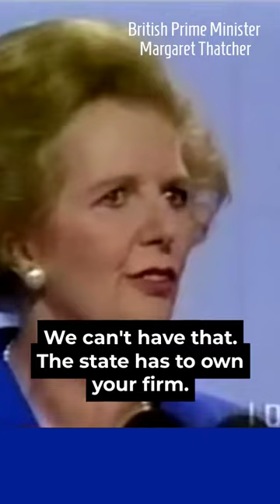Socialists don't like ordinary people choosing for they might not choose socialism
Socialists don't like ordinary people choosing for they might not choose socialism - Margaret Thatcher